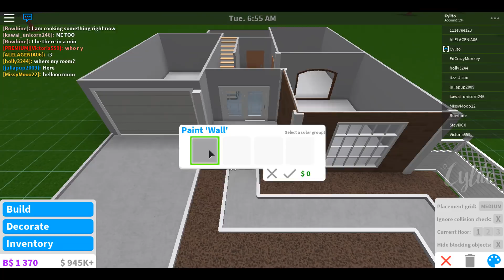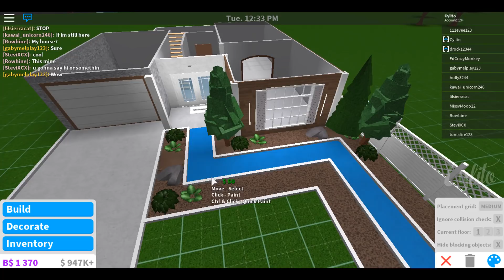Bloxburg: Minimalist Lodge 62K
was gonna talk through this in a step-by-step kind of thing but it wasn't working out lol sorry xoxooxo